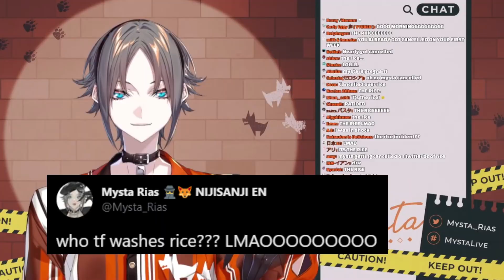Shu's opinions about Mysta's cooking video 【NIJISANJI EN | Shu Yamino】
what a supportive brother

【FEATURED LIVERS: GIVE THEM SOME LOVE & SUPPORT!】